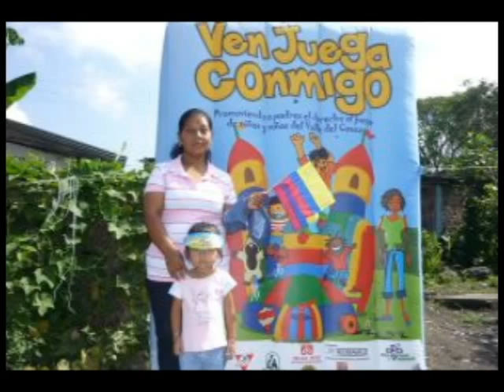Ven Juega con Migo en Andalucía Valle